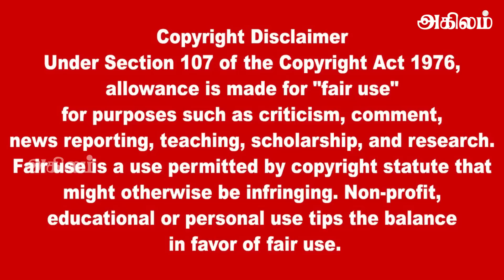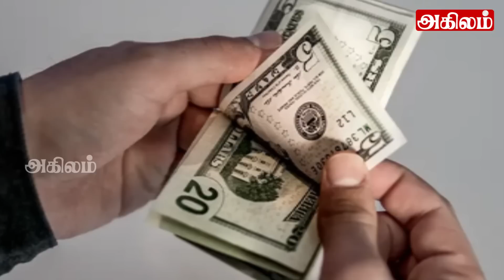இலங்கையின் பிரதான செய்திகள் 05.04.2023 SrilankanTamil News |Today News